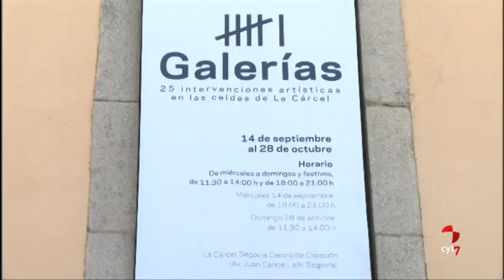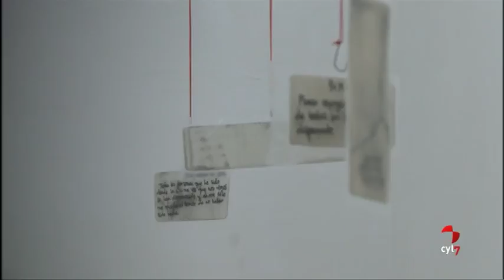La VI edición de 'Galerías', hasta el 28 de octubre en La Cárcel-Centro de Creación de Segovia